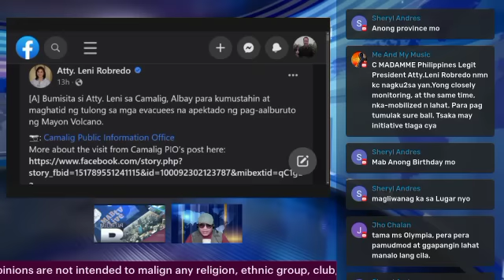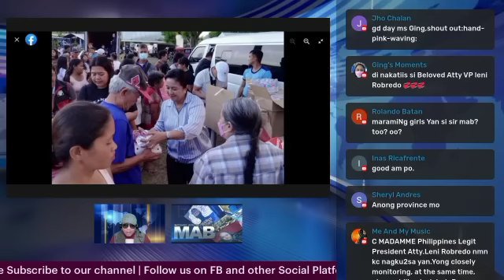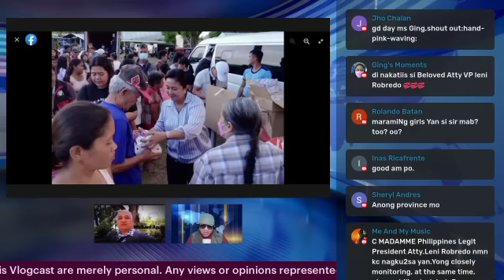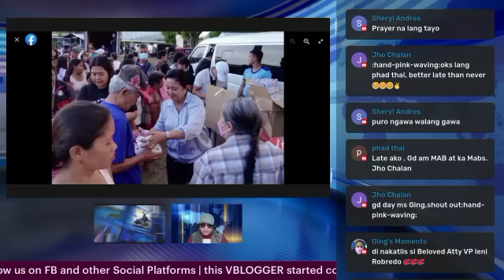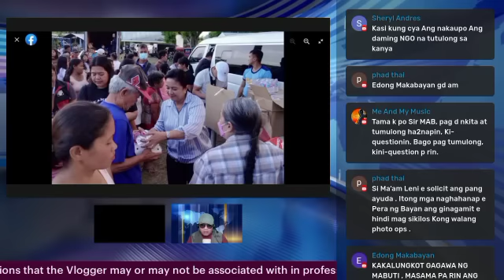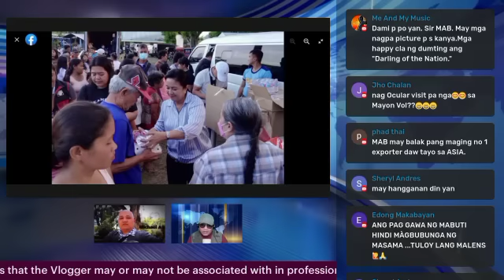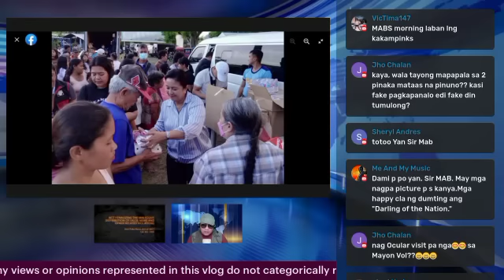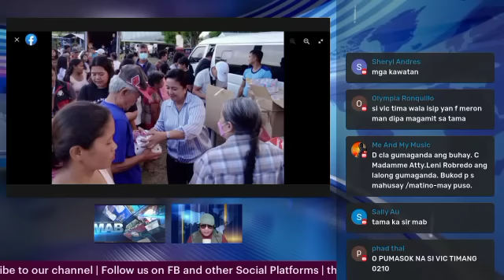ATTY. LENI ROBREDO NAMAHAGI NG TULONG SA MGA APEKTADO SA BULKANG MAYON